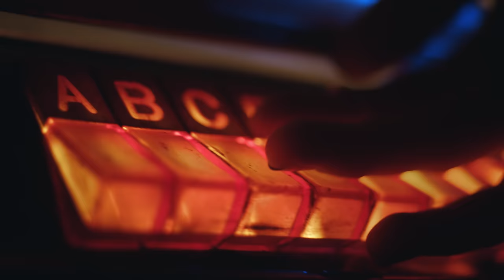Lauv - The Other [Official Video]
I met you when I was 18. is a collection of songs, a story. about making a big move, falling in love for the first time, and figuring out your own identity while being with someone else. listen to the entire playlist

Like a spotlight the water hits me
Ran it extra cold to shake the words from my mouth
Though I know that no one's listening
I nervously rehearsed for when you're around

And I keep waiting like you might change my mind

Who wrote the book on goodbye?
There's never been a way to make this easy
When there's nothing quite wrong but it don't feel right
Either your head or your heart, you set the other on fire

Back and forth now I'm feelin' guilty
Cause I just can't stop this pendulum in my head
Though I know that our time is ending
I'd rather lay forever right in this bed

Give me one more night

No one knows, knows, knows. No one knows, knows, knows.

We fell from the peak
And the stars, they broke their code
I'm trying to forget
How I landed on this road
I'm caught in between
What I wish and what I know
When they say that you just know

You set the other on fire. You set the other on fire.